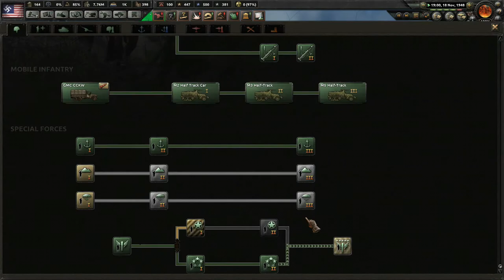Hearts of Iron 4 - Fascist Amerika - Episode 13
In this new series of Hearts of Iron Fascist Amerika we will be of course Fascist America, in an effort to enforce our glorious doctrine manifest destiny onto not just the north american theatre, but the entire american theatre, will the world stop us or shall our glorious party the Silver Legion of America headed by William Dudley Pelley indoctrinate the American Peninsula.

You can find many series of hearts of iron 4 on my channel in which my fan favourite Rhodesia (Rhodesians Never Die) is available to watch, as well as coverage of mods such as millenial dawn and other various mods i like to switch between.

Will this be America against the world, or shall America Fall to the British Empire or the Soviet Union? Watch this Hearts of Iron 4 Amerika Series.